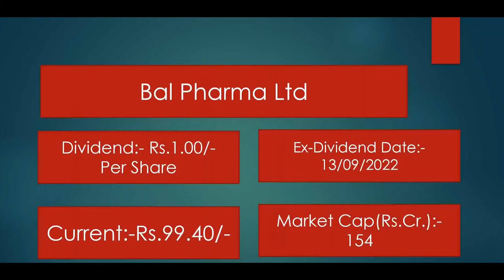Bal Pharma Ltd Shares Latest News. Bal Pharma Ltd Dividend Latest News 2022.